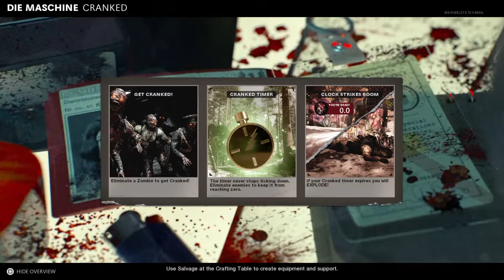"Die Maschine" CRANKED Game Mode (Call of Duty: Black Ops Cold War - Zombies)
This was a fun, fast-paced Zombies game mode, but damn, that timer does NOT give you any time to run around and get stuff!